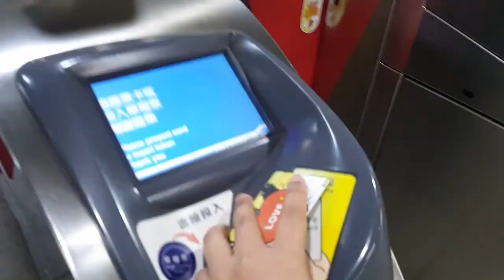perjalanan ke stasiun yongan market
mampir ke tmpat krja teman lama yang sudah 3 tahun tidak jumpa
tempatnya tidak jauh
hanya satu stasiun dari tempatku